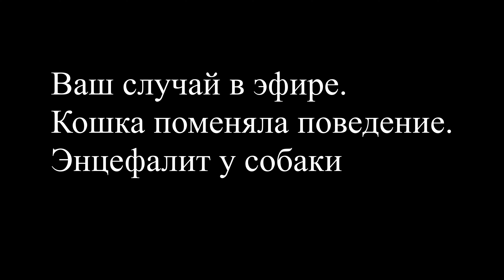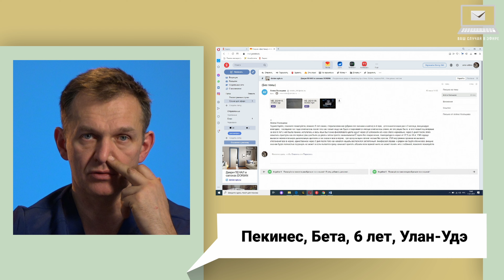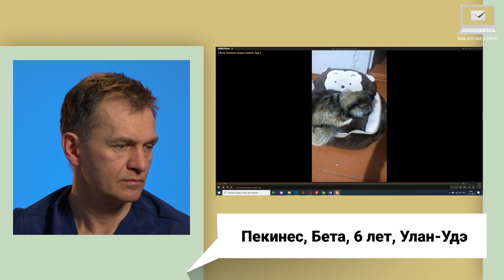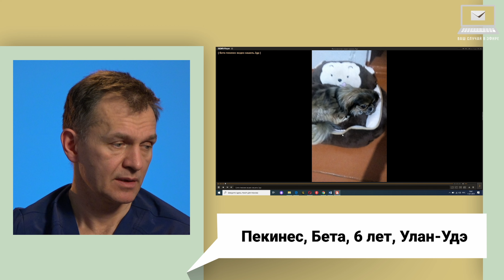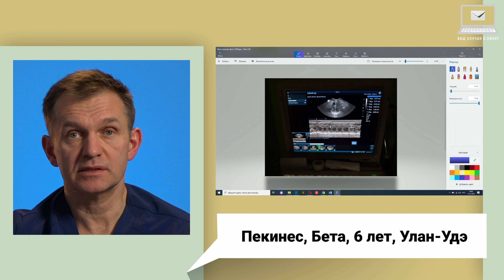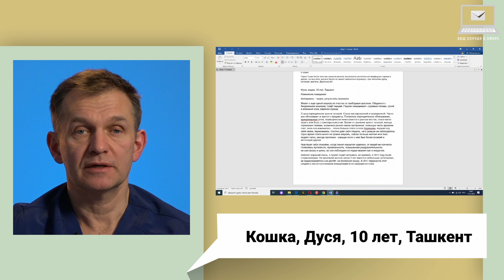Случай в эфире